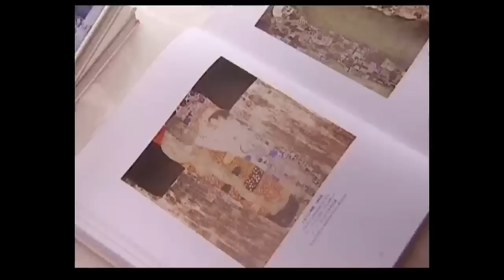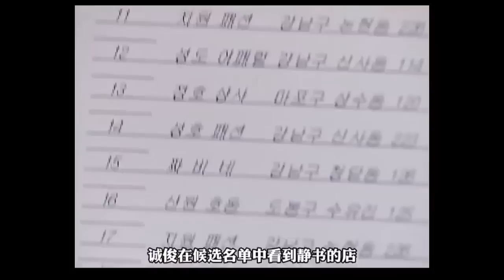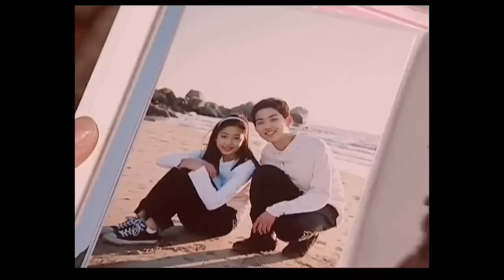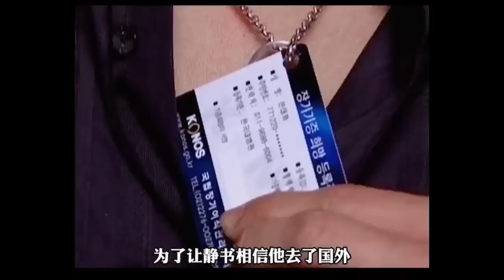一口气看完高分韩剧《天国的阶梯》，17年前的感人虐心爱情韩剧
一口气看完高分韩剧《天国的阶梯》